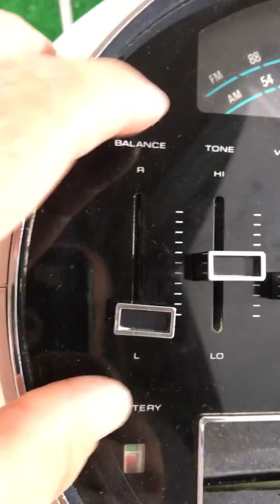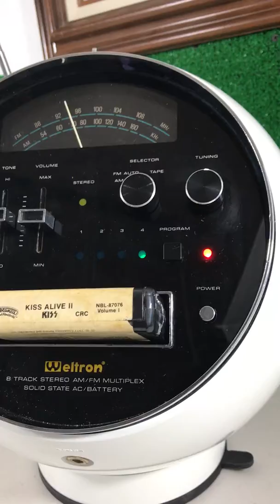Weltron 8 track player for sale on ebay Vega4312